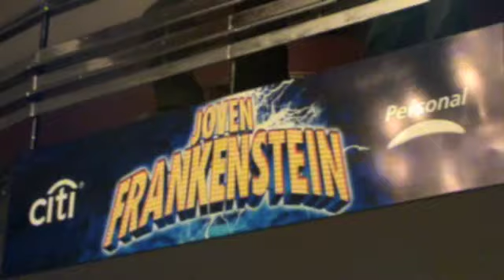Una visita a "El Joven Frankenstein"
Con varios bloggers -Fer de Zona Indie, Dolores Fancy, Nicolás Piccoli, Lean Zanoni, Matías Dutto, Juampi Sueiro, Sebas Almada, Pablo Sánchez y Milton de QueLaPasesLindo- fuimos a ver "El Joven Frankenstein", el nuevo musical de Mel Brooks con Guillermo Francella. Chequeen con quién nos topamos!